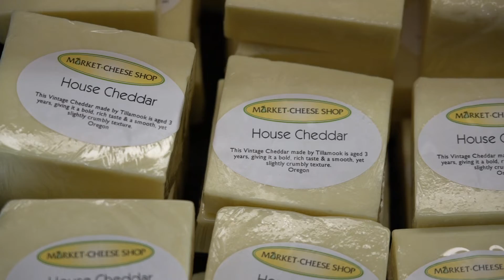House Cheddar | Market of Choice Chef’s Kitchen with Chef Greg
Have you tried our Market House Cheddar? Made by Tillamook, especially for us, and aged for three years, this hardy and tangy cheese is a top seller. It comes in a ginourmous 40-pound block that’s cut and sold by the pound at your Market Cheese Shop. Try it in your favorite mac ‘n’ cheese recipe, in a grilled cheese sandwich or on a cheese board alongside nuts, fruits and artisan meats! It’s also great in Chef Greg’s recipe for Crab and Cheddar Gougères, featured in our latest issue of Savories!